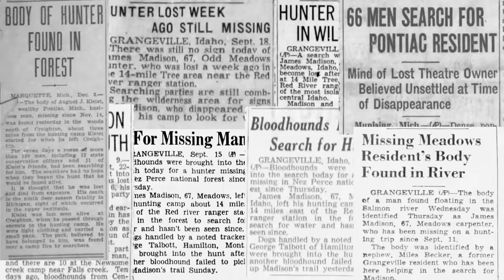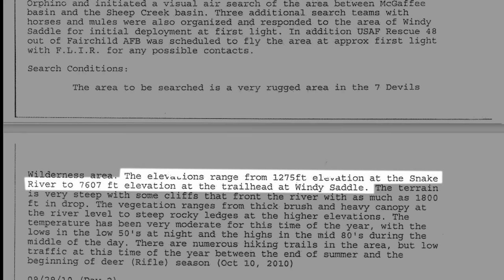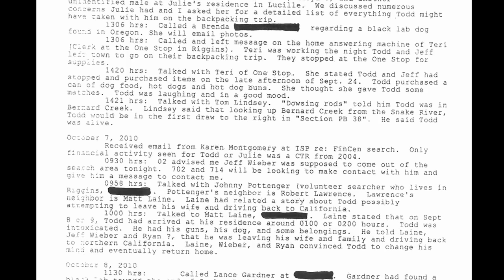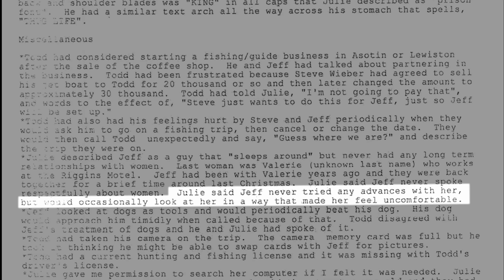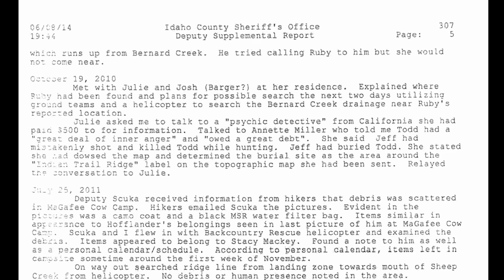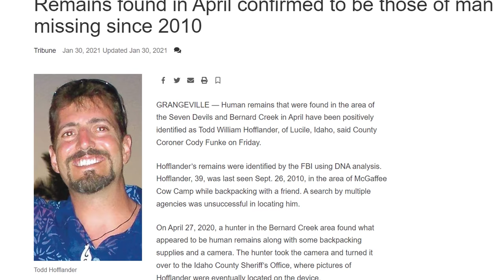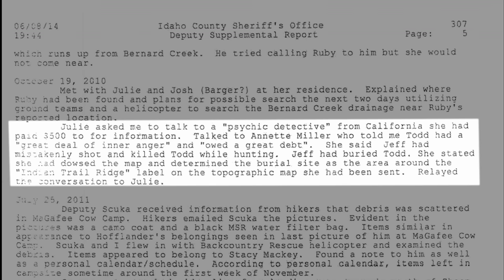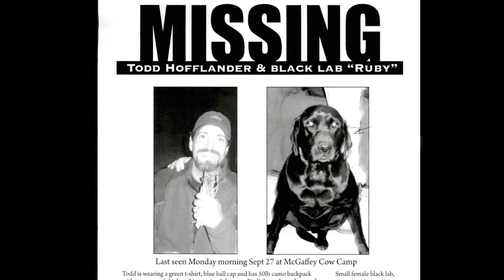A Hunter Vanished And Is Discovered Ten Years Later (The Todd Hofflander Story)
This video covers the 2010 disappearance of Todd Hofflander in Windy Saddle, Idaho.